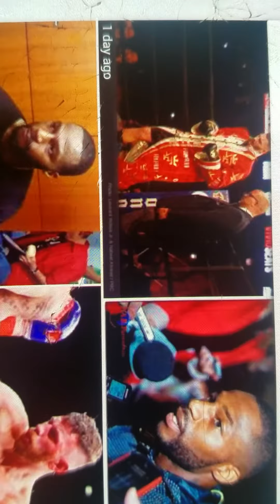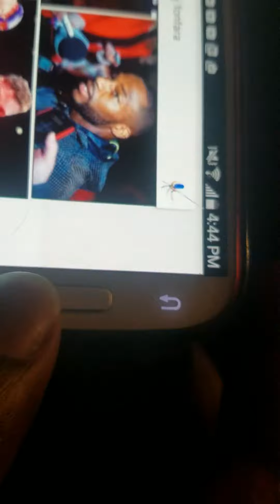BMARSH FREESTYLE + CHAD DAWSON VS ANDREZJ FONFARA, ANDY LEE COMEBACK & JERMELL CHARLO VS HATLEY!!